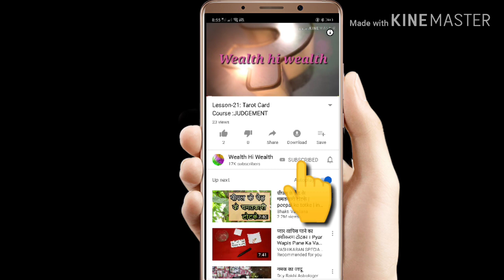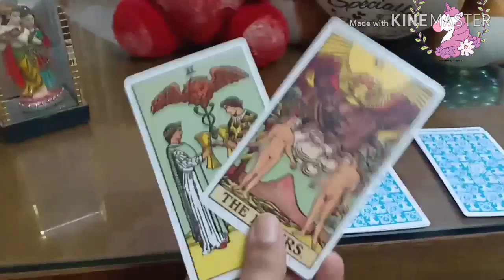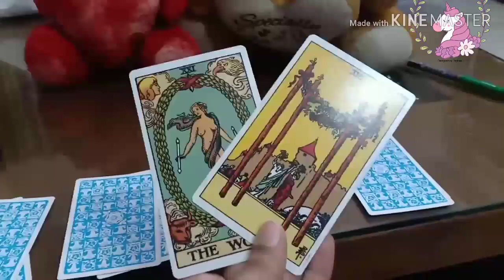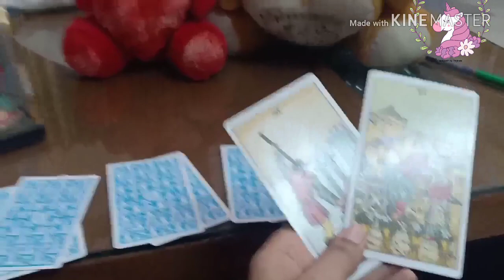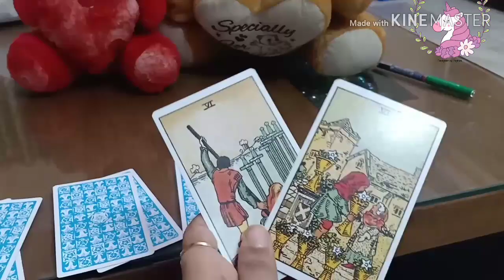What's coming for You JULY 2019 ? || Pick a card (Psychic prediction)